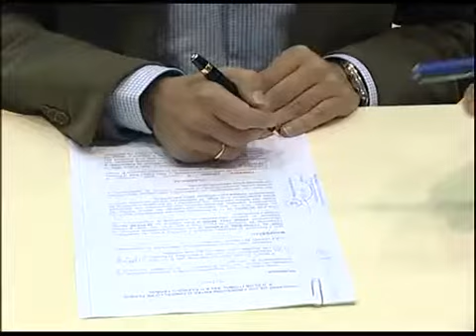MINUTOS DE XOGO 20-05-2013 PARTE 2